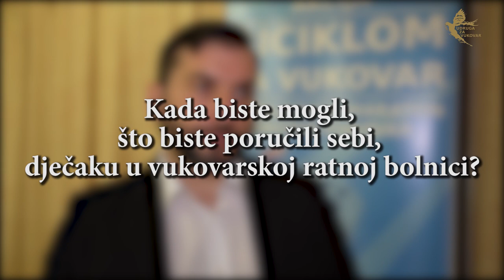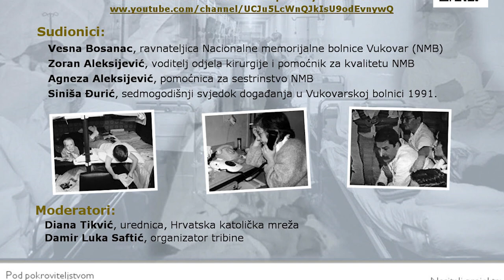Izjava Siniše Đurića nakon tribine "Vukovarska bolnica 1991. - pouka čovječnosti"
Tribina: "Vukovarska bolnica 1991. - pouka čovječnosti" održana je prigodom obilježavanja 30 godina od tragičnog događaja ubojstva hrvatskih redarstvenika u Borovu Selu i početka djelovanja Medicinskog centra Vukovar u ratnim uvjetima.

Tribina se održala u nedjelju, 02. svibnja 2021., od 16 do 18,00 sati, u hotelu Lav u Vukovaru, pod pokroviteljstvom Grada Zagreba.

Sudionici tribine su:

                    mr. sc. Vesna Bosanac, dr. med. spec. ped., ravnateljica Medicinskog centra Vukovar 1991. i sadašnja ravnateljica Nacionalne memorijalne bolnice Vukovar

                    Zoran Aleksijević, dr. med. spec. traumatolog i ortoped, kirurg u Vukovarskoj bolnici 1991., voditelj Odjela kirurgije i pomoćnik ravnateljice za kvalitetu

                    doc. dr. sc. Agneza Aleksijević, medicinska sestra instrumentarka u Vukovarskoj bolnici 1991., pomoćnica ravnateljice za sestrinstvo

                    Siniša Đurić, sedmogodišnji svjedok događanja u Vukovarskoj bolnici 1991., vodić u Muzeju vučedolske kulture u Vukovaru

Moderatori su Diana Tikvić i Damir Luka Saftić.

Kroz osobna svjedočanstva sudionika tribine ispričana je herojska epopeja Vukovarske bolnice 1991. i njezinih djelatnika, koji su nam svojim djelima ostavili pouke o čovječnosti i hrabrosti, dosljednosti u obrani ideala, vjeri, profesionalnosti i domoljublju, zauvijek pohranjene u riznici cijelog čovječanstva.

Organizator tribine je Udruga "Za Vukovar" (Damir Luka Saftić i Mihael Keškić).

Hvala svim sudionicima tribine i Vama dragi pratitelji našeg kanala!